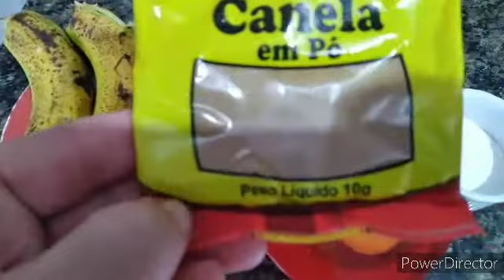BOLO FIT/SEM FARINHA DE TRIGO/SEM LEITE E SEM MARGARINA OU ÓLEO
Espero que gostem dessa receitinha top, me ajude deixando o seu like..🥰😘😍